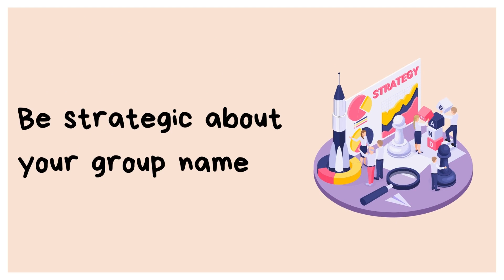Facebook Marketing Tips | NIDM INDIA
Benefits of taking a Digital Marketing course at the National Institute of Digital Marketing Bangalore
100% Placement
INR 5 Lakhs Worth Tools &Kits
Paid Internship
Industry Expert Trainers
2 Years Support
Live Projects

Head Office Address: #152, 13th Main, 1st Cross, BTM Layout, Near Udupi Garden Signal, 1st Stage, Bangalore-560068.